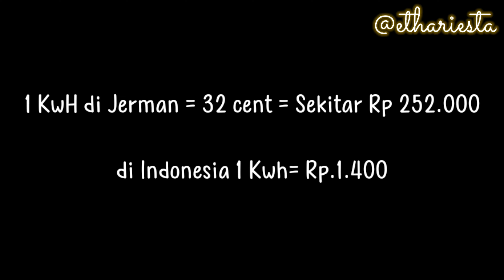Gaya Hidup Ramah Lingkungan ala Orang Jerman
Bagaiman sih upaya mereka untuk menjaga lingkungannya?